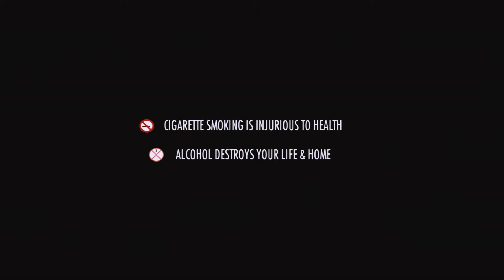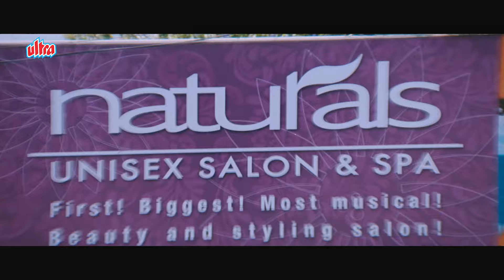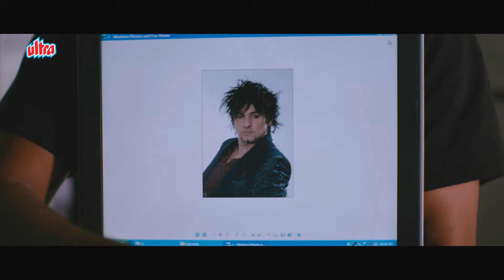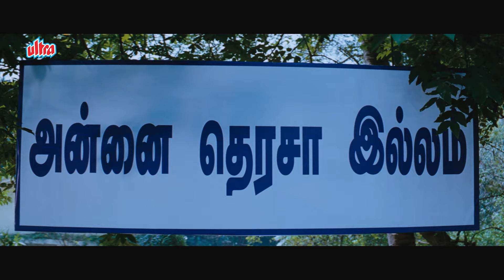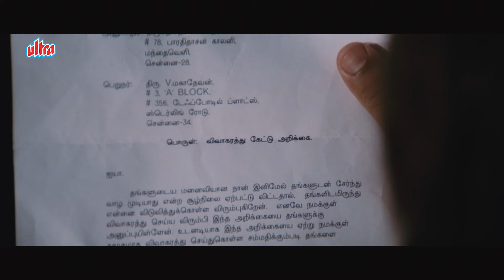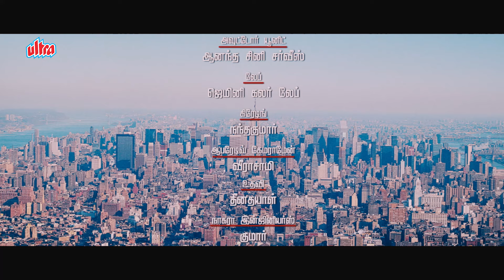FAMILY MAN Leads to Modern Life | South Dubbed Hindi Film | MAHARAJA - महाराजा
Maharaja (transl. Great king) is a 2011 Tamil-language film written and directed by Manoharan and produced by J. Ravi. The film stars Nassar, Sathya and Anjali. The music was composed by D. Imman with cinematography done by V. Lakshmapathy and editing by P. Sai Suresh.

Story : Bored by his monotonous lifestyle, Mahadevan, a middle-aged family man, longs to lead a modern life. However, everything begins to fall apart when he chooses to change his way of living.

Starring : Nassar, Sathya, Anjali
Written & Directed by : D. Manoharan
Produced by : J. Ravi
Cinematography : V. Lakshmapathy
Edited by : P. Sai Suresh